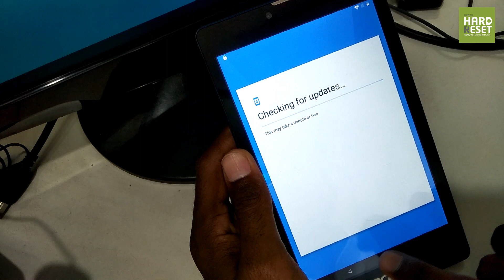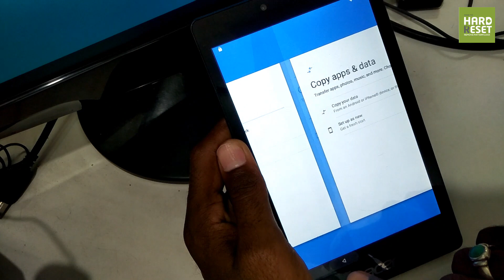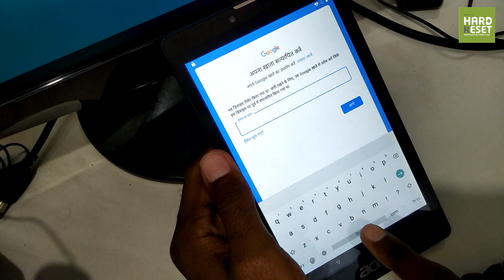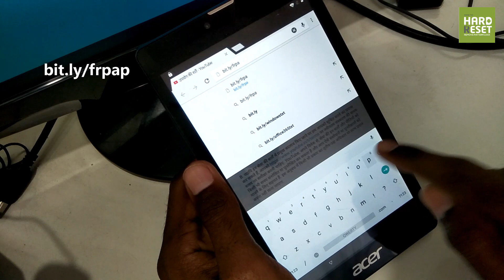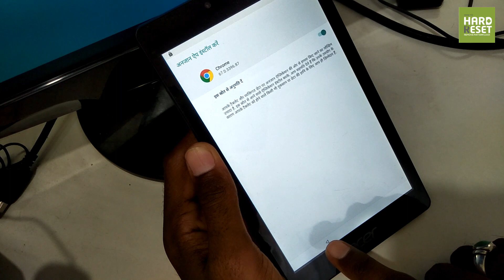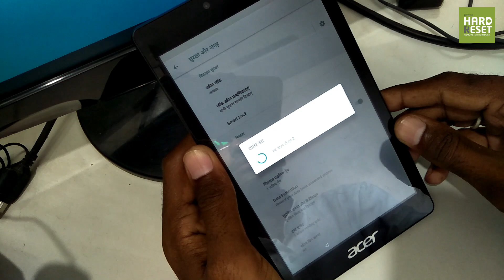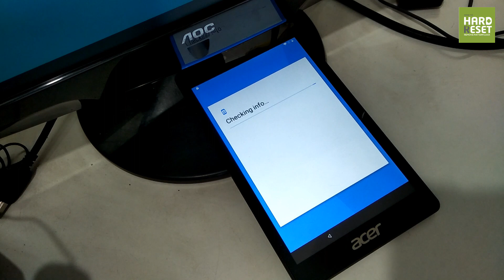Acer One 7 4G Tablet Frp Bypass without ID or Password | New Method 2019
How to Remove Pattern Lock Acer One 7 4G